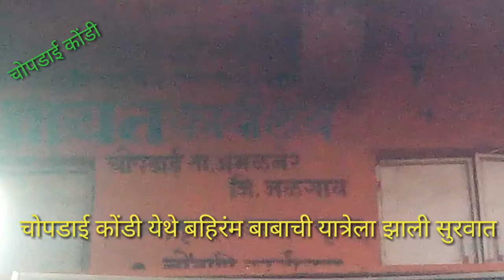संक्रांत निमित्त चोपडाई कोंडीला बहिरंम बाबाची यात्रेला झाला प्रारंभ